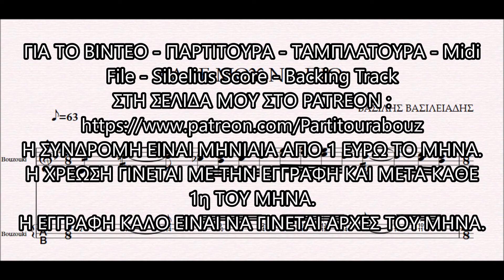ΒΑΛΕ ΜΟΥ ΝΑ ΠΙΩ - DEMO ΠΑΡΤΙΤΟΥΡΑ ΒΑΣΙΛΗ ΒΑΣΙΛΕΙΑΔΗΣ